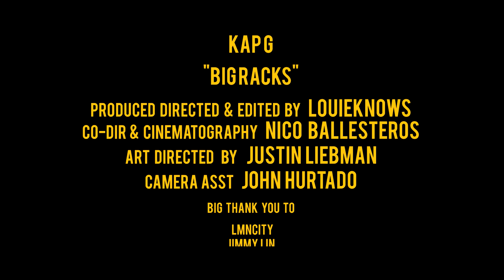Kap G - Big Racks [Music Video]